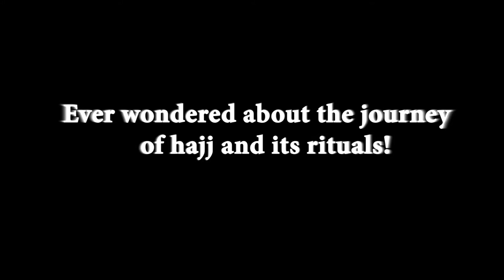What is the ruling of staying overnight at Mina?